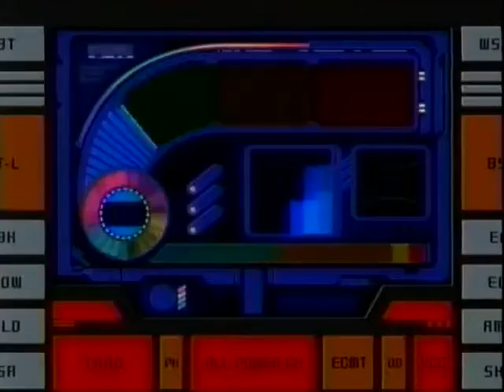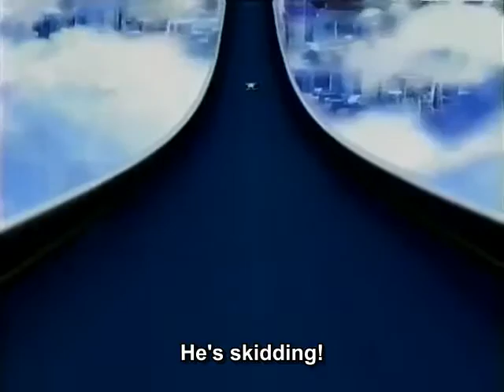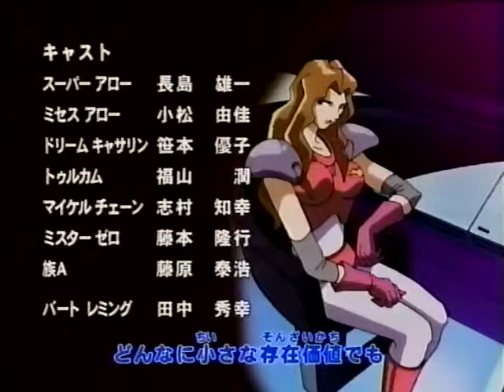F-Zero GP Legend [07] - The Trap of Michael Chain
Episode 4 of the F-Zero GP Legend anime, aired in 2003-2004.

F-Zero was produced by Ashi Productions and Nintendo, and originally aired on TV Tokyo. All material contained in this video belongs to Nintento and Ashi Productions.